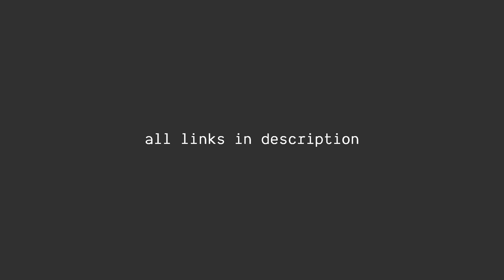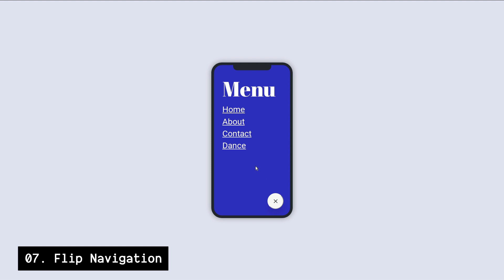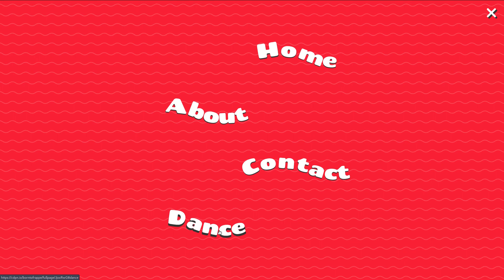10+ Menus with JavaScript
Description ↙
Collection of free vanilla JavaScript menu code examples. More JavaScript menus

Time Code ↙
0:09 - 01. Off-Canvas Navigation w/Page Transitions
0:14 - 02. CSS Grid Menu Panels
0:21 - 03. Code menu
0:29 - 04. Jelly Menu
0:37 - 05. Navigation with SVG
0:48 - 06. Nav Menu with Circular Reveal Animation
0:58 - 07. Flip Navigation
1:05 - 08. Full-Page Navigation
1:18 - 09. Full-Page Nav Stacking Animation
1:29 - 10. Window Shade Navigation
1:38 - 11. Full Page Navigation
1:50 - 12. Paper Pieces Navigation Menu
1:59 - 13. SVG Navigation